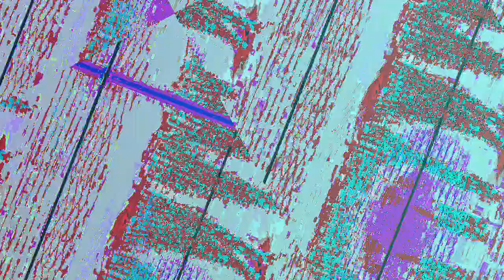[EPILEPSY WARNING] Movie 23 05 02 22h52m14s